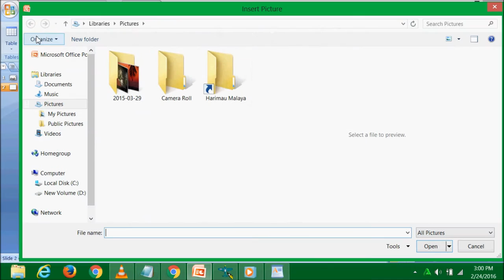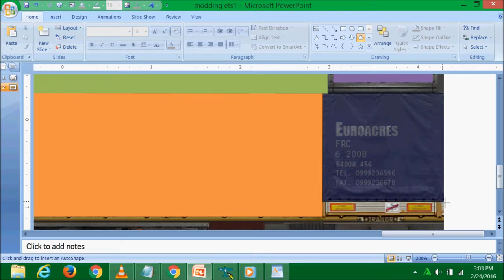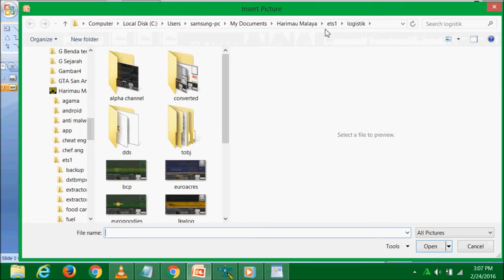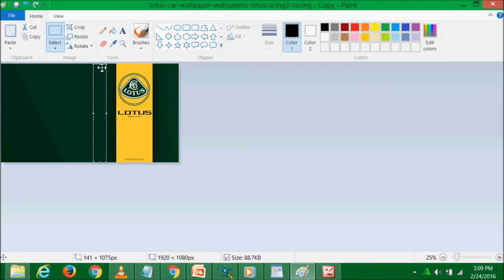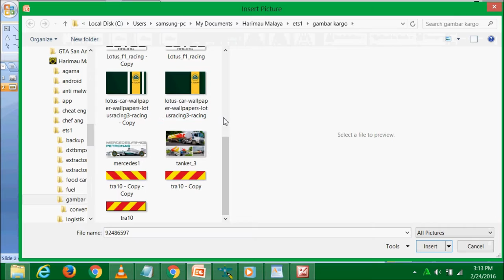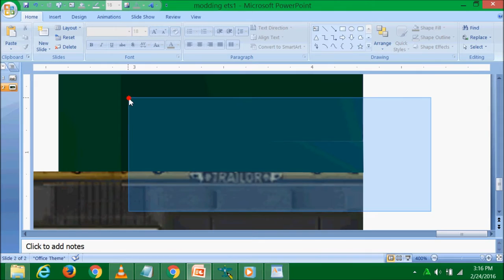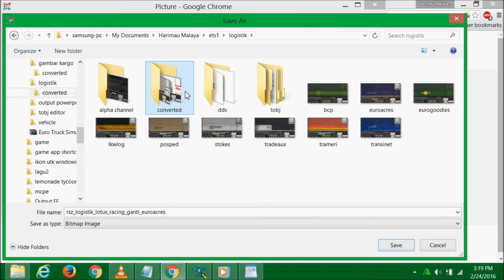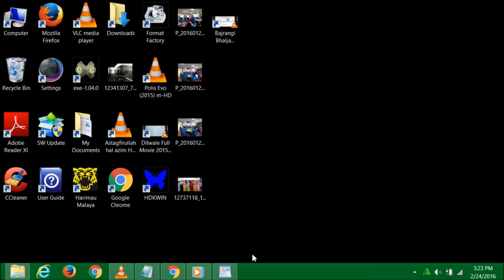Cara Create/Edit & Install Skin Trailer - Euro Truck Simulator 1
TOOLS:

Microsoft PowerPoint
Microsoft Paint
online resizer i.e. picresize